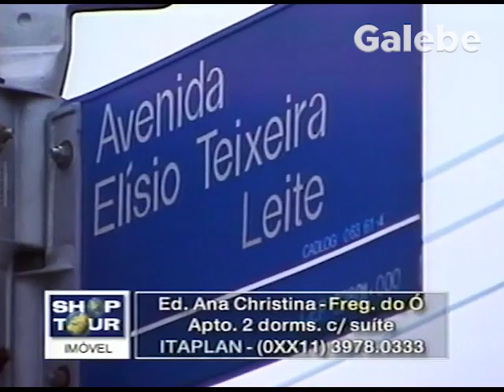ED ANA CHRISTINA FREG DO Ó KATIA ROMÃO GALEBE 08 12 2000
Comerciais de Tv - Shop Tour